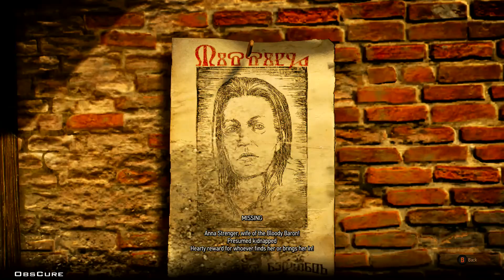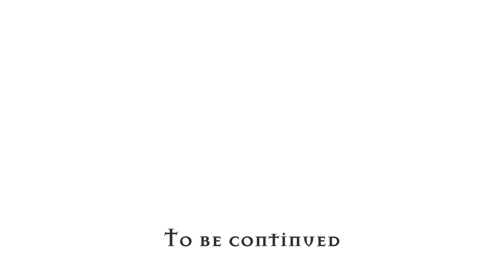The Witcher 3: Wild Hunt #8 Bloody Baron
The Witcher 3: Wild Hunt #8 gameplay slow playthrough Bloody Baron